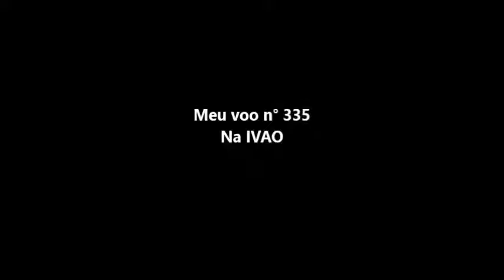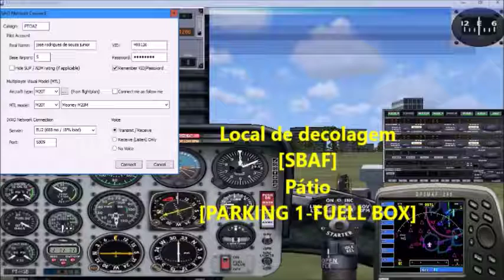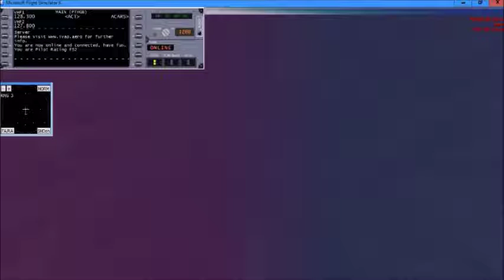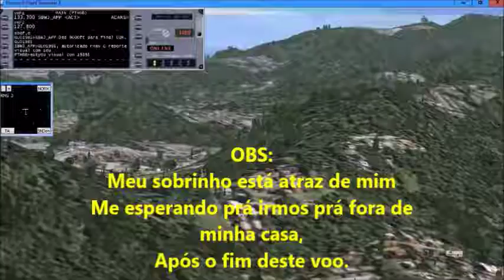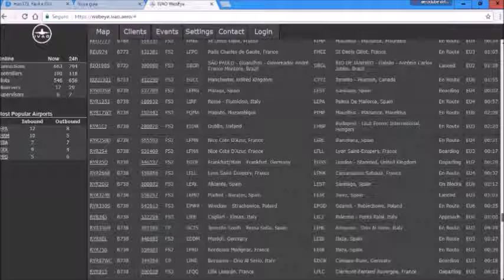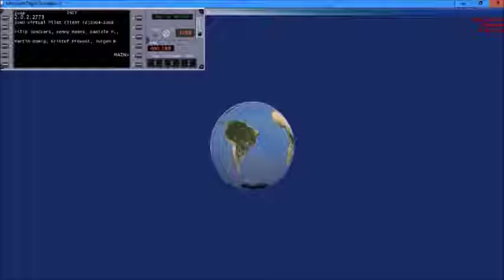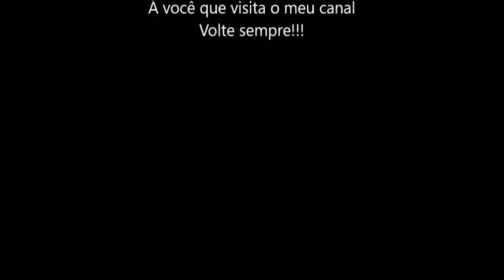Meu voo n°335 na IVAO